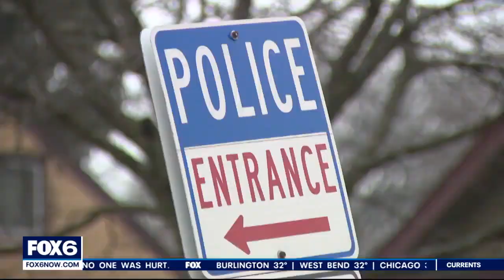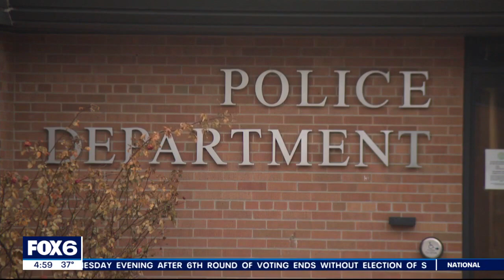Cousins found dead in South Milwaukee were targeted, police believe | FOX6 News Milwaukee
Cousins Jaelen Yracheta, 18, and Ava Allen, 17, were found shot to death in a car in South Milwaukee. Police believe they were targeted.